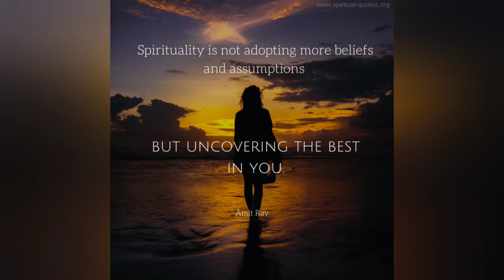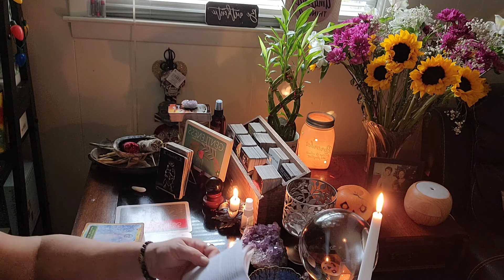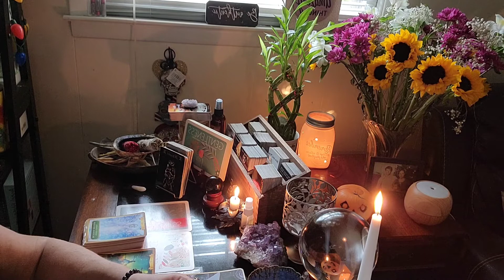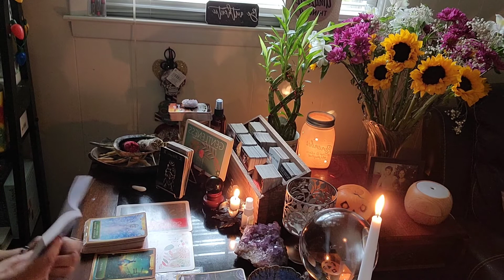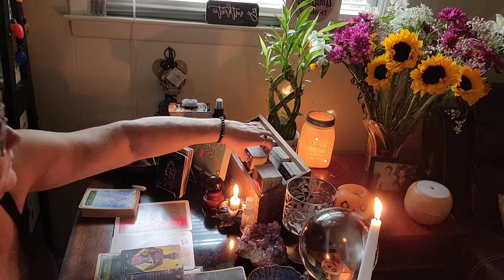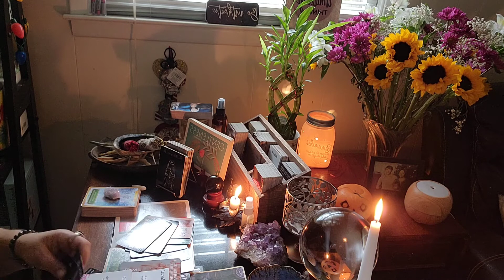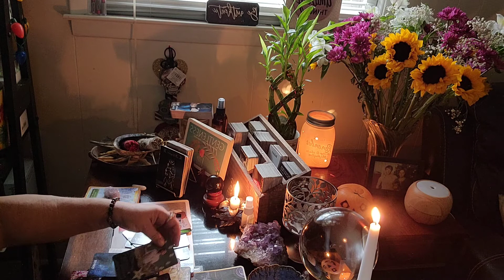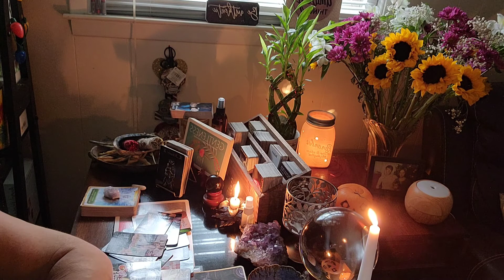SPIRITUAL GROWTH: YOU'RE ABOUT TO GO ON A JOURNEY BUT YOU DON'T SEE IT COMING AND THERE'S AN ENEMY 🙂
I'm so grateful to have you here. I hope Spirit will speak to you about your situation. Sometimes it takes a little while for me to pick up on people's energy when they're new so if your situation doesn't come out right away don't give up, stick with me and begin to pray that spirit will pick up your situation and I promise you that your situation will be addressed.

I'm just a country girl from North Carolina who loves Spirit and people. All readings are general readings. Please text me first and I will call you back to set up the time and date for your reading. All private readings are done either by video chat, phone calls or recorded. I will answer an unlimited number of questions for you for $50. Prices are non negotiable and I do not give refunds unless the reading is unable to be done for some reason and then your money will be refunded in full.

All readigs are for entertainment purposes only and I ask that you do not make any life altering, important decisions about your life based on information you hear in the readings. Always use your intuition and come to readings expecting to hear from Spirit but you should already have an idea of what spirit is saying to you. Spirit is not going to say something to you through me that's not already being said to your own intuition. By listening and watching the readings you released me of all responsibility of decisions which you make according to the readings that you hear. You agree to take full responsibility for what you hear and how you interpret it and I am in no way held responsible for anything you do that might impact your life in a negative way. I encourage you to always use your own intuition whenever you hear any reader on YouTube.